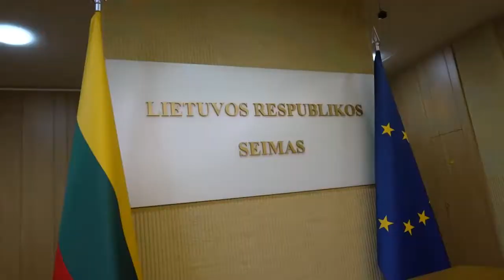Президенти Польщі і Литви зустрілися з нагоди 230-ї річниці схвалення Декларації про співпрацю